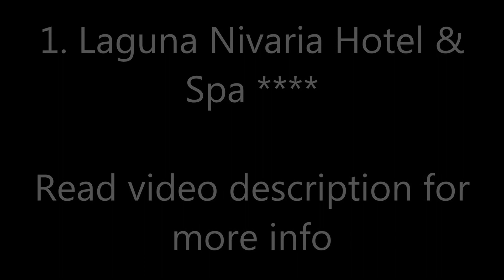Top10 Recommended Hotels in La Laguna, Tenerife, Canary Islands, Spain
Top10 Recommended Hotels in La Laguna, Tenerife, Canary Islands, Spain: 1. Laguna Nivaria Hotel & Spa
3. La Laguna Gran Hotel
4. Sogno Di Gio Casa Di Charme
6. La Asomada del Gato
7. La Terrera Youth Hostel
8. La Laguna Centro Ciudad - Maya

Address:
1. Plaza del Adelantado, 11, 38201 La Laguna, Spain, From 99 €
Located in La Laguna in the region of Tenerife, 24.1 km from Puerto de la Cruz, Laguna Nivaria Hotel & Spa features a terrace and fitness center. Guests can enjoy the on-site bar. Private parking is available on site.
2. San Agustin 12, 38201 La Laguna, Spain, From 117 €
Located in La Laguna, 24.1 km from Puerto de la Cruz, MC San Agustin features a restaurant and free WiFi throughout the property. Guests can enjoy the on-site bar.
3. Nava y Grimón, 16, 38200 La Laguna, Spain, From 86 €
Showcasing a seasonal outdoor pool and fitness center, La Laguna Gran Hotel is located in La Laguna. Guests can enjoy the on-site bar. Free WiFi is available throughout the property and private parking is available on site.
4. Calle la Isa, 40, 38108 La Laguna, Spain,
Located in La Laguna in the region of Tenerife, 24.1 km from Puerto de la Cruz, Sogno Di Gio Casa Di Charme features a playground and views of the sea. The bed and breakfast has a sun terrace and views of the mountains, and guests can enjoy a drink at the bar. Free WiFi is provided throughout the property and private parking is available on site.
5. Juan de Vera 21, 38201 La Laguna, Spain,
B&B La Laguna is located in La Laguna, 24.1 km from Puerto de la Cruz and 6.4 km from Santa Cruz de Tenerife.
6. Anchieta, 45, 38201 La Laguna, Spain
Featuring a sun terrace, La Asomada del Gato is located in La Laguna. Puerto de la Cruz is 24.1 km away.
7. Juan de Vera, 41, 38201 La Laguna, Spain
Featuring free WiFi, La Terrera Youth Hostel offers accommodations in La Laguna.
8. Pasaje la Dama 2, Edificio Amador, portal B, 20, 38202 La Laguna, Spain
Located 24.1 km from Puerto de la Cruz and 6.9 km from Santa Cruz de Tenerife, La Laguna Centro Ciudad - Maya offers accommodations in La Laguna.
9. Juan de Vera, 24, 38201 La Laguna, Spain,
Located in La Laguna in the region of Tenerife, 24.1 km from Puerto de la Cruz, Casa La Posada features a terrace and views of the city.
10. 260 Camino las Mercedes, 38293 La Laguna, Spain
Featuring free WiFi and a garden, Agroturismo Anaga is located in La Laguna. Puerto de la Cruz is 27.4 km away. Free private parking is available on site.